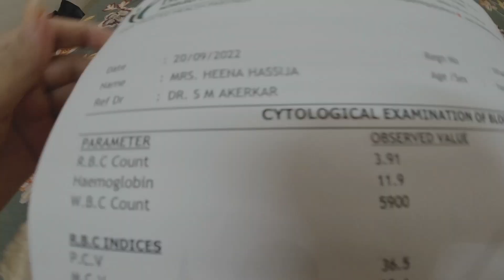Blood Reports Are Here | Indian Mom/Housewife Afternoon To Night Routine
Hello everyone,
In this video I will be sharing my daily life updates.

Night routine, night routine 2021, Indian cleaning vlog, cleaning vlog, desi cleaning vlog, cleaning vlog, clean with me, daily cleaning routine, Daily cleaning indian vlog,